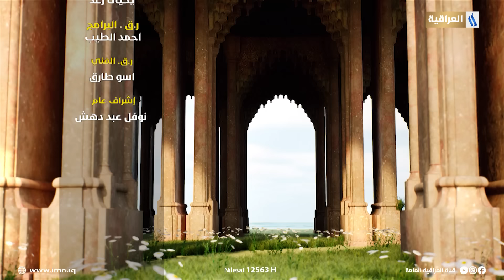حوار حسن | تقديم د. ناجي الفتلاوي